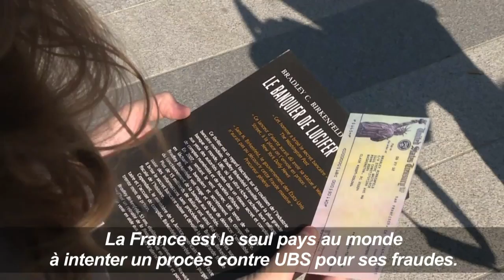Ouverture du procès de la banque suisse UBS à Paris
C'est lui qui avait révélé une fraude gigantesque au fisc américain. L'ex-banquier d'UBS Bradley Birkenfeld distribue son livre "Le Banquier de Lucifer" devant le Palais de Justice de Paris, où s'ouvre le procès du géant suisse de la gestion de fortune UBS. Durée: 01:06